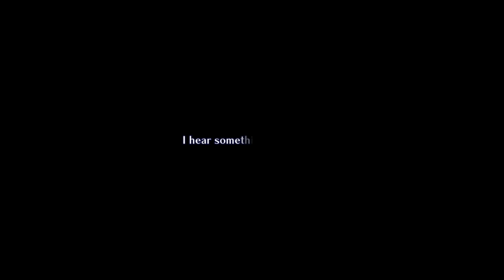Cynne Boss Fight 1&2 (Universe) / The Lacuer Hope Cannon - Star Ocean 2: The Second Story R